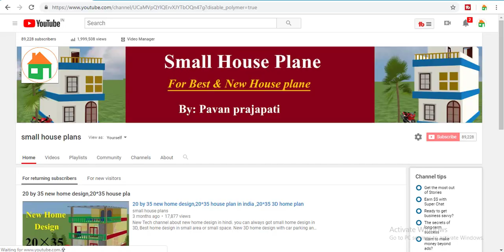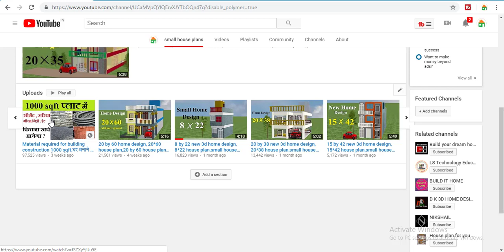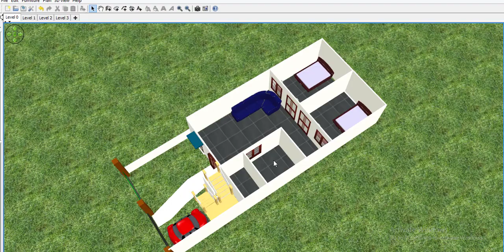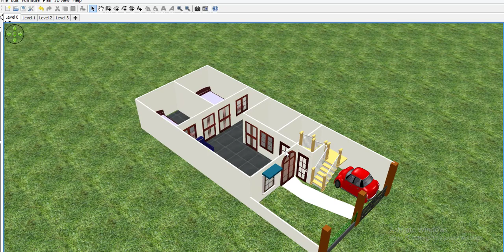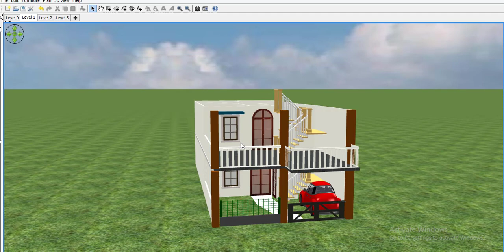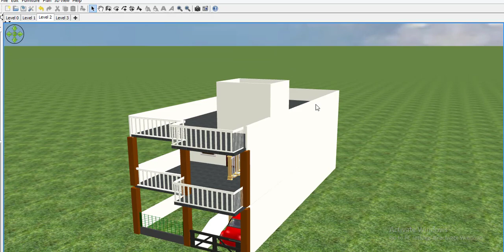20 by 50 home design, 20*50 house plan,20 by 50 ghar ka naksha